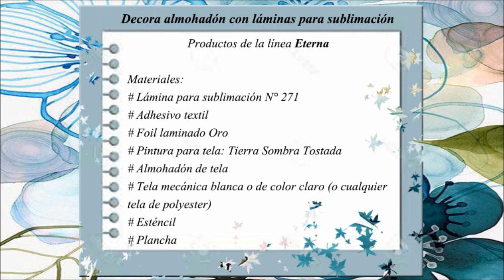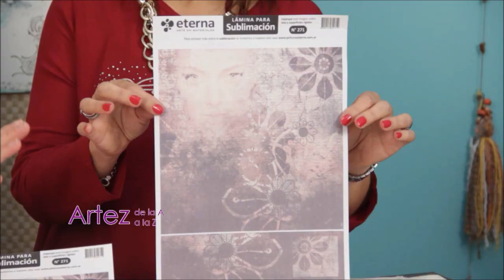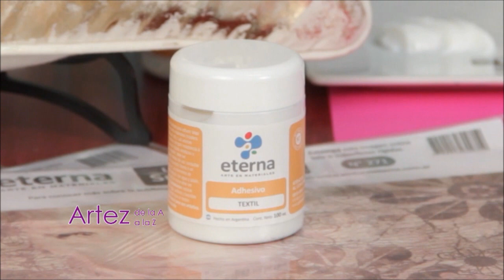Como decorar un almohadón con láminas y foil oro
Materiales
Lamina para sublimación N° 271 Eterna
Adhesivo textil
Foil laminado Oro
Pintura para tela: Tierra Sombra Tostada
Otros materiales:
Almohadón de tela
Tela mecánica blanca o de color claro (o cualquier tela de polyester)
Esténcil
Plancha